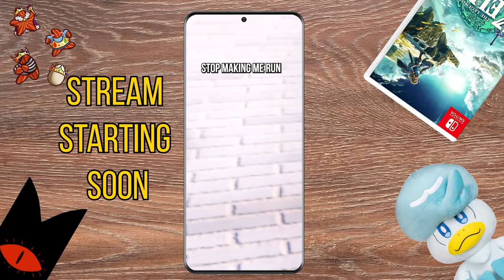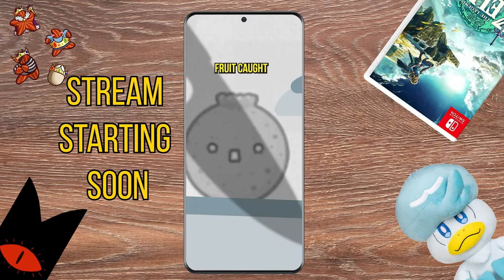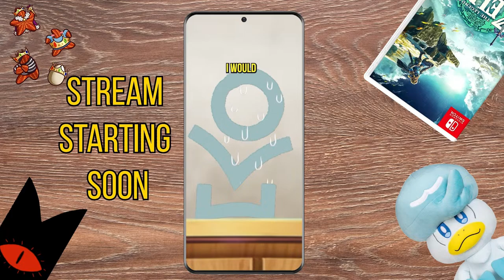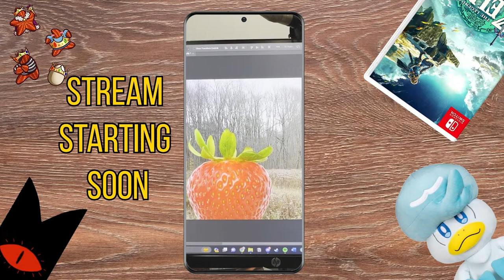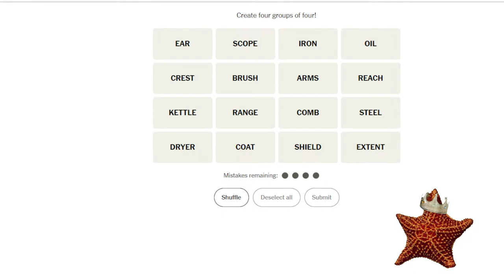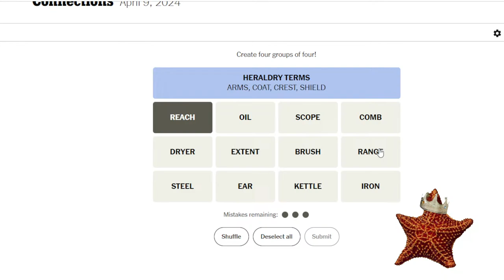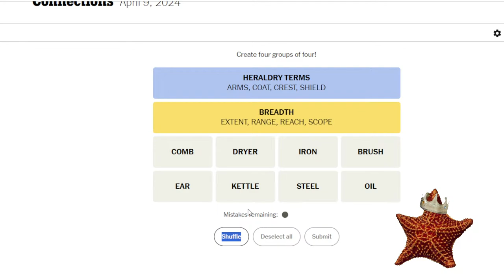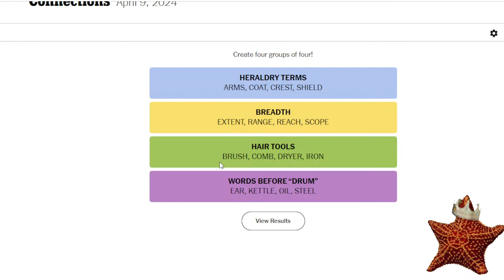Bird Town (Part 1) (04/09/24)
Welcome To the Legend Of Zelda Tears Of The Kingdom Live Stream

Olmewe for Veadotube mini (what the starfish runs on)
My Comic Cat Trails
- Amazon Cat Trails Vol.1 Physical copy

Opening Stream Music
Noir Et Blanc - MydeNyte
Cheel -  Lazy Walk
              Blind Memories
              Soft Feelings
              Sunday Feelings
              Blue Dreams